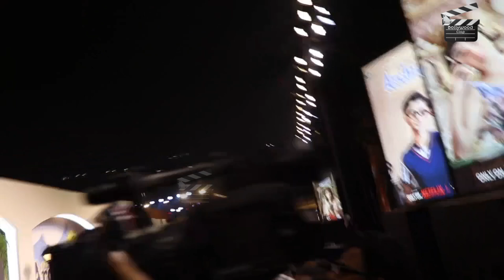What A Moment Bachchan Complete Family Picture You Have Ever Seen Arrives At The Archies Premier